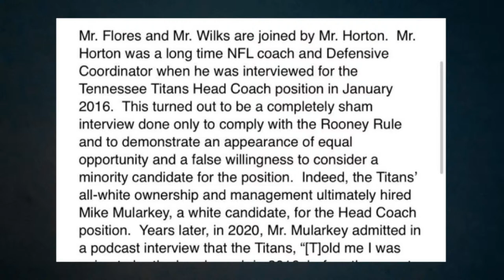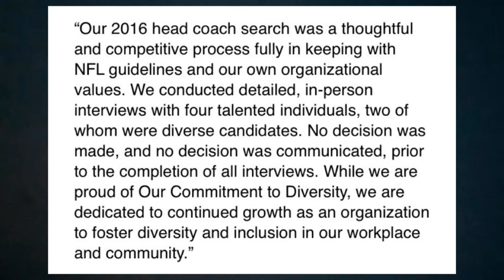Mike Mularkey slams Titans ownership for its misuse of the Rooney Rule in 2016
Powered by BetMGM.com